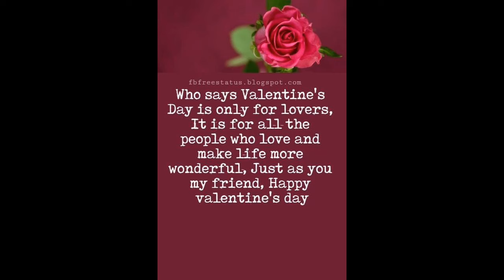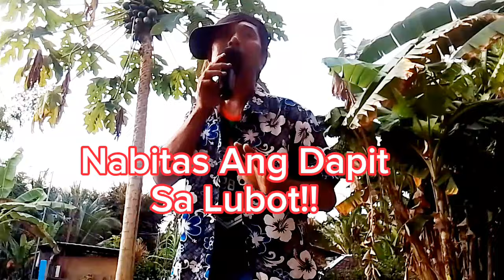Valentine's Day-By@MaxSurban15 (@BOY-POLPOL Cover)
Valentine's Day-Popularized By@MaxSurban15
@BOY-POLPOL Cover